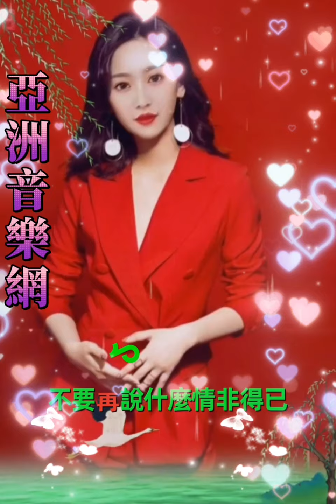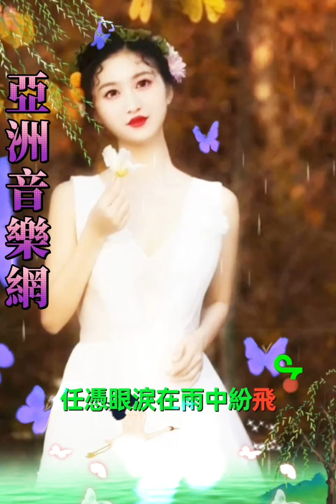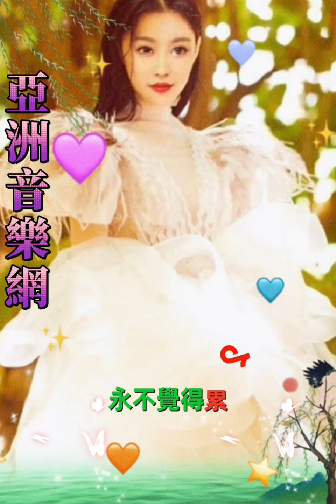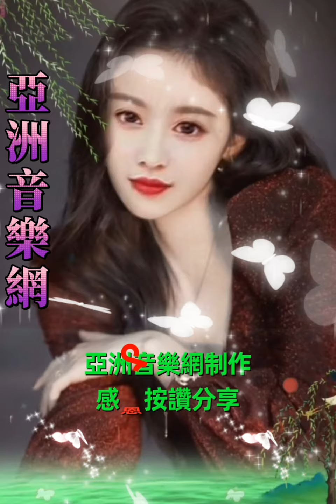演唱:二小姐有沒有一種思念永不疲憊